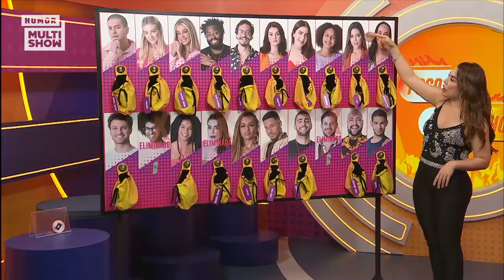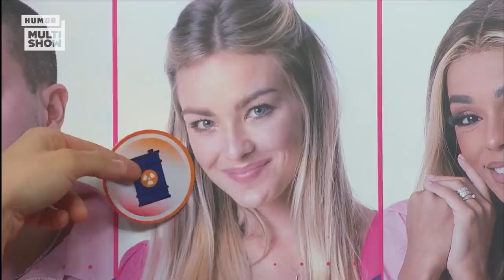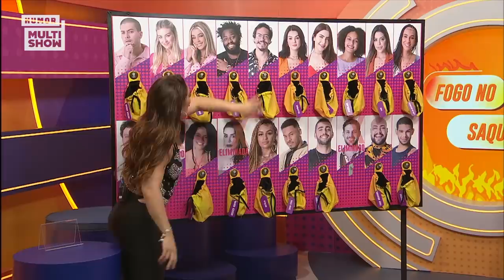Naiara chama Bárbara de TÓXICA e Laís de FALSA! | BBB 22 | Humor Multishow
No quadro 'Fogo no Saquinho', Naiara Azevedo abriu o jogo sobre o que pensa dos brothers! 👀 Chamou Bárbara de TÓXICA e PAMONHA e Laís de FALSA! 🔥

🎥 ASSISTA TAMBÉM 🎥